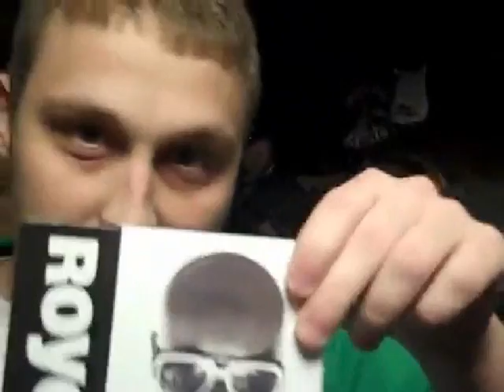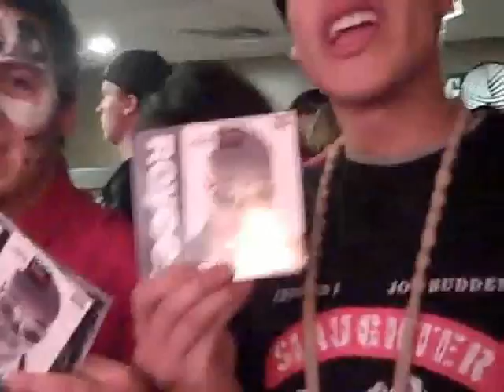Crooked I Behind The Scenes @ K.O.D. Tour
This is a compilation of video footage that Crooked I recorded during Slaughterhouse's time on Tech N9ne's "K.O.D. Tour". *Censored Version*